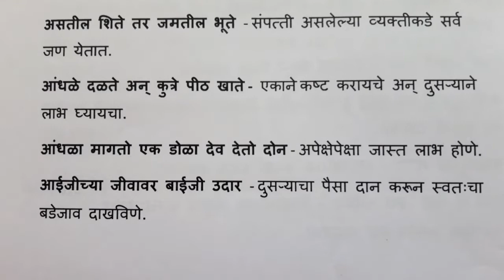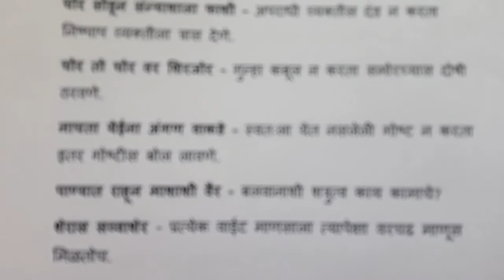std 7th Marathi मराठी व्याकरण "म्हणी" व त्यांचे अर्थ secondary class